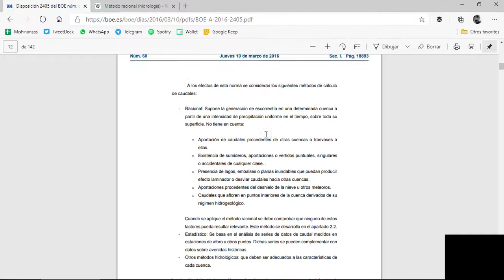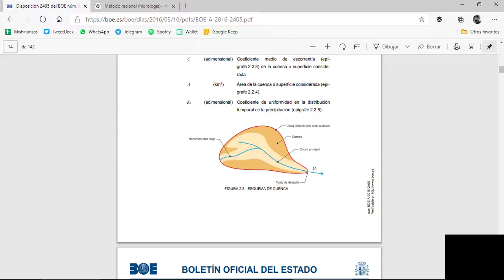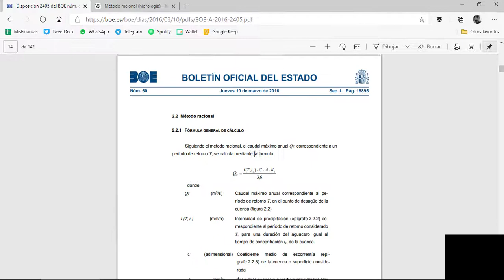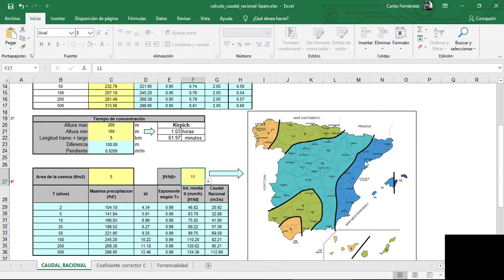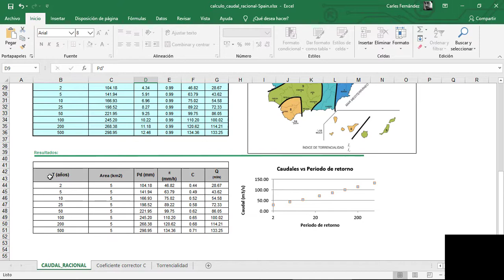Cálculo de caudal con el método racional (España)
En este vídeo se muestra el uso de la plantilla para el cálculo de caudal para diferentes períodos de retorno según el método racional en España.

* Curso completo de hidrología superficial* Obtén un descuento al usar el código YOUTUBE